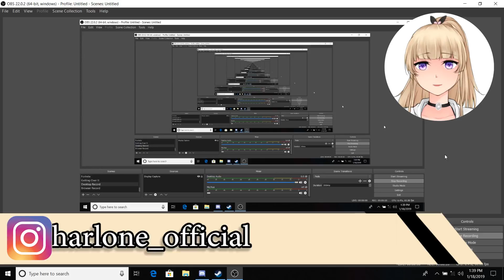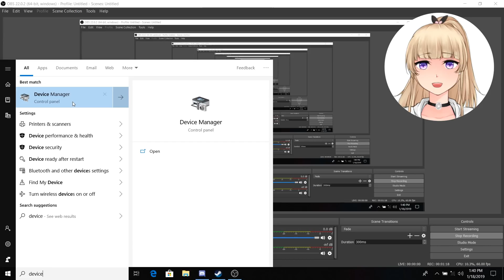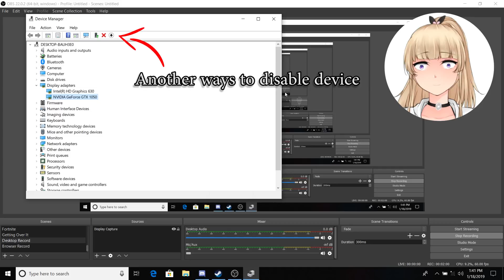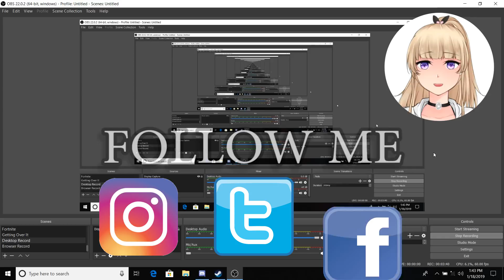【Tutorial】How To Fix Black Screen Display Capture In OBS Studio Windows 10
Yahooww selamat siang guys xD
Jangan lupa makan siang seperti biasa ya ;)

Hari ini Clarra lagi ga bisa main game dulu nih karena lagi sibuk banget :")
Jadi Clarra buat video tutorial aja nih berhubung kemarin pas record game Quick, Draw! Clarra menemukan masalah ini dan Clarra mau bagi bagi caranya ke kalian xD

Stay Tune & Keep Supporting Clarra Guys !!